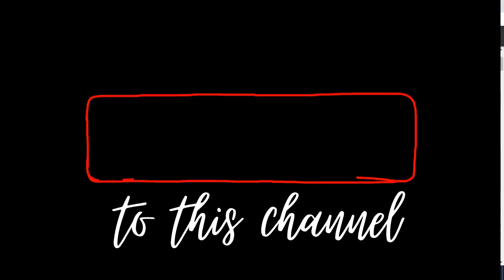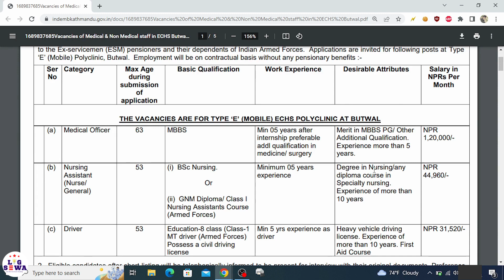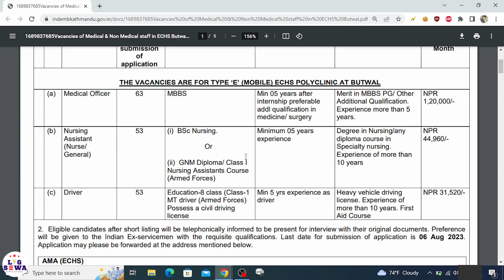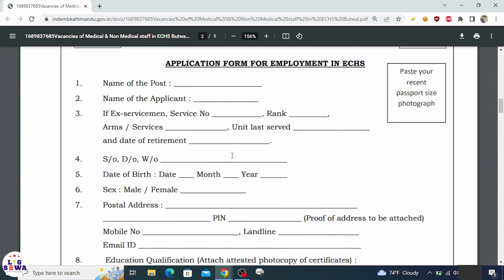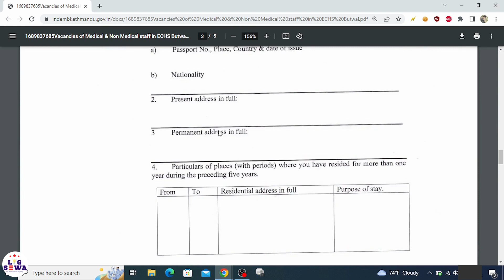Vacancy Announcement for Indian Embassy of Nepal for Medical Officer, Nursing , Driver 2080 ( 2023)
Ex-servicemen Contributory Health Scheme (ECHS) is a medical scheme launched by Govt of India to provide free medical treatment
to the Ex-servicemen (ESM) pensioners and their dependents of Indian Armed Forces. Applications are invited for following posts at Type
‘E’ (Mobile) Polyclinic, Butwal. Employment will be on contractual basis without any pensionary benefits
✅Category
1) Medical Officer - MBBS

2) Nursing Assistant (Nurse/ General) - (i) BSc Nursing.
Or
(ii) GNM Diploma/ Class I
Nursing Assistants Course
(Armed Forces)
Driver

3) Education-8 class (Class-1
MT driver (Armed Forces)
Possess a civil driving
license

Job  for Indian Embassy of Nepal for Medical Officer, Nursing  , Driver 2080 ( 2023)

AMA (ECHS)
ECHS Branch, Embassy of India
Kapurdhara Marg
✅Content
- Category
- Max Age during  submission  of  application
- Basic Qualification
- Work Experience
- Desirable Attributes
- Salary in NPRs Per Month

✅Terms & Conditions.
1. Age. Candidates should meet the age criteria mentioned above.
2. Contractual Terms & Conditions. The contract will be for a period of one year subject to review of
their conduct and performance during the employment. The contractual employees will not be entitled to
any allowance, financial benefits or concessions as admissible to Govt employees.
3. Working Hours. The working hours for other posts would be 48 hours per week (8x6).
4. Medical Fitness. Medical Fitness certificate has to be produced.
5. Attestation Form. An Attestation form as enclosed herewith is required to submitted alongwith
the application form
✅Queries Related
Vacancy of job indian embassy of nepal,
vacancy of heavy driver job indian embassy in nepal,
vacancy of doctor job indian embassy in nepal,
vacancy of Nursing job indian embassy in nepal,
vacancy of heavy driver job in dharan indian embassy,
job vacancy in indian embassy,
job in nepal,
job in nepal 2023,
job in nepal 2080,
job vacancy in indian embassy 2023,
clerk job vacancy in indian embassy,
indian embassy ko scholarship,
indian embassy scholarship for nepali students,
ICCR for Nepal,
scholarship for undergraduate students 2023,
indian embassy in nepal,
study in india scholarship 2023,
Indian embassy online appointment Nepal,
Indian embassy mbbs scholarship Nepal,
Indian embassy APS scholarship for Nepali students ,
Indian embassy ARMY PUBLIC SCHOOL scholarship for Nepali students,

नेपाली विद्यार्थीहरूको लागि भारतीय दूतावास छात्रवृत्ति,
नेपाली विद्यार्थीहरूको लागि भारतीय दूतावास छात्रवृत्ति एमबीबीएस,
भारतीय दूतावास एमबीबीएस छात्रवृत्ति नेपाल,
भारतीय दूतावास नियुक्ति,
भारतीय दूतावासको बारेमा,
नेपाली विद्यार्थीहरूको लागि भारतीय दूतावास एपीएस छात्रवृत्ति एमबीबीएस,
भारतीय दूतावास आर्मी पब्लिक स्कूल छात्रवृत्ति नेपाली विद्यार्थीहरूको लागि एमबीबीएस,
भारतमा नेपाली विद्यार्थीहरूलाई छात्रवृत्ति,
छात्रवृत्ति नेपाल,
छात्रवृत्ति नेपाल ,
नेपालस्थित भारतीय दूतावासमा भारी चालकको जागिर खाली,
धरान भारतीय दूतावासमा भारी चालकको जागिर,

▪ Different Languages
▪ New Technology